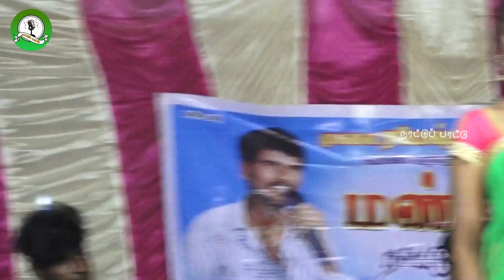பிள்ளையார் பாட்டு, ஆத்தா சிலுக்க சிலுக்க வராலே பாடல்கள் | நாட்டு பாட்டு